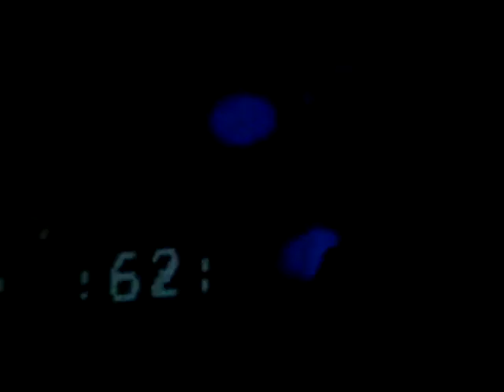DecodedFeedback ClubAtlantico Nov 3 2012 Cd Mex Video5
"Decoded Feedback"(Marco Biagiotti and Yone Dudas from Italy and Canada) in Club Atlantico on November 3,2012 in Mexico City.
Event By:"Klub Terminal & Terror Alert High"
Video No.5 Recorded By: Gely González (DJ G-Mind) from Ce.TV / Femine Sessions & Magazine / G-Mind Productions.